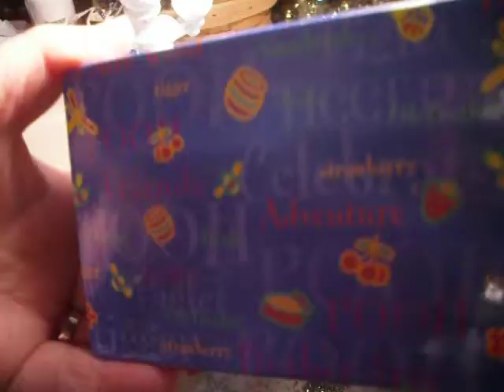VR To Lele's Shabbylishious Christmas Challenge ...my entry ...an Altered Box-Lid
Lele Lineca is having a 1500 Subbie Giveaway Challenge & you can do anything (except a card) as a Xmas decoration. You must subscribe to her channel, & to the channels of Margaret White & ScrappinHappyox .Lele has put the links to these two ladies on her Shabbylishious DT in the description box below her challenge video. So please pop over to her channel & check out her challenge .amazing prizes from her Shabbylishious store on zibbet ...http:/